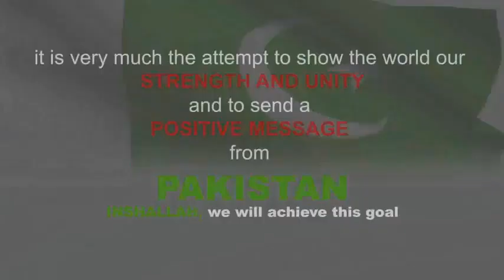World Record of Pakistani National Anthem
The most people singing a national anthem simultaneously is 104,637 and was achieved at an event organized by The Art of Living Foundation (India) where participants sang 'Vande Mataram,' India's National Anthem, in Pune, India, on 12 January 2010.

We have contacted GWR to rectify the record as "vande matram" is not a national anthem of India. We are waiting for their reply and correct record details.As National Anthem record was with philipines, with 5000+ people singing their national anthem.

On 13th August at 10pm
We are going to Break 2 records & will Make 1 New record
1. Most People Singing Pakistan's National Anthem
2. Most People Dressing Up Like Quaid e Azam (maximum 300 as record is 263 people dressup like Mahatma Gandhi)
3. Most People Attending a Facebook Event

People Interested in doing it in their own cities can do so and we can work out a video link so we can have the cities connected thru video link. You are most welcome to organize the event in your respective cities, so we can sing it together from multiple locations.

The Whole Nation of Pakistan invited in that EVENT including DIGITAL, PRINT MEDIA, Corporate & Private Sector